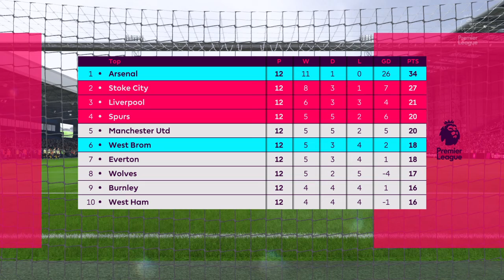West Brom vs Arsenal Matchday 13 19/20